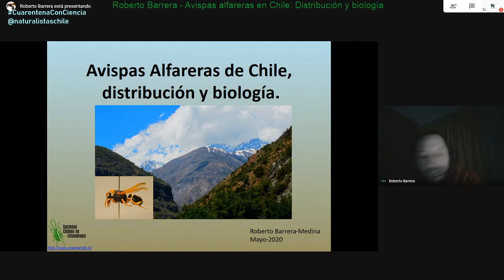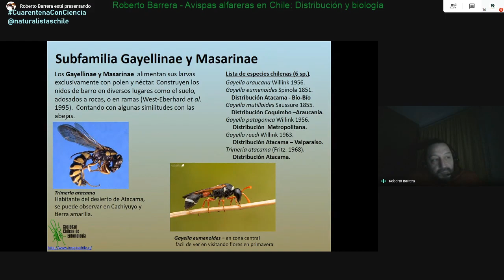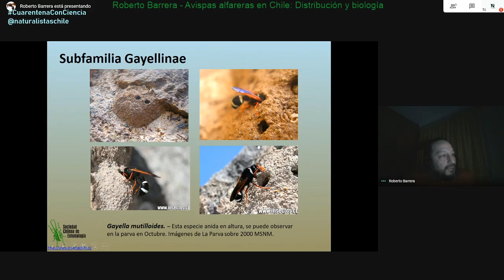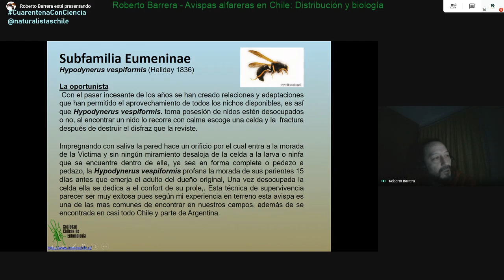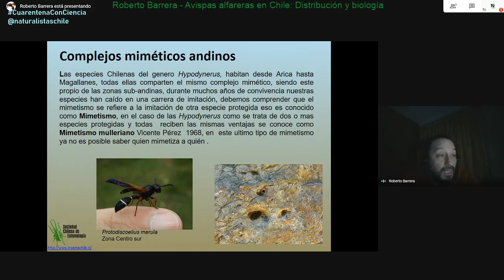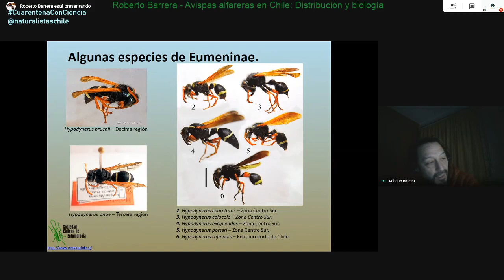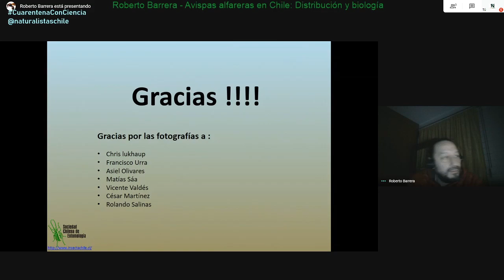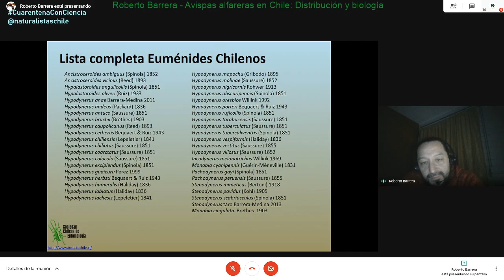Roberto Barrera - Avispas alfareras en Chile; Distribución y biología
Somos el equipo Naturalistas Chile y este es nuestro ciclo de charlas

¿Has visto alguna vez una avispa alfarera? 😯 Hacen nidos de barro y es posible que aparezcan en nuestras casas. Hay especies nativas e introducidas; consideramos importante conocerlas y aprender a identificarlas ☝️ Así que organizamos esta charla, por parte del entomólogo Roberto Barrera. Aprenderemos sobre las avispas de las subfamilias Gayellinae y Masarinae, ¡que pueden producir miel! 🍯 También conoceremos a Hypodynerus chiliensis, ¡es la más grande del país! 🇨🇱 Asimismo, conoceremos a Hypodynerus vespiformis, una especie oportunista 🐝 También le echaremos un vistazo a las avispas de la subfamilia Eumeninae, todas introducidas 👎